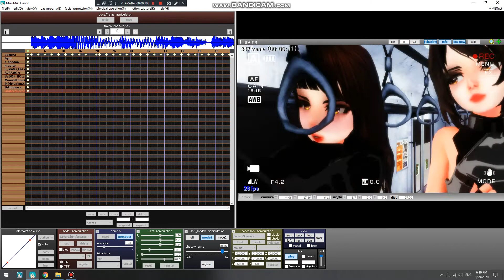UwU Black pink!!!!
Model Peview uwu

Motion by Dollymolly
Stage by Reseliee
Jennie
TDA/MarsIssey/SEGA/luiz7429/Danna-MMD/FoxyLuka777/Andy Roll/MMDFuph/HarukaSakurai/CrazyMoonChan/kokonasa/HinataMew/NeensPanchira(edit by me)/HiLoMMD/SakuraSan
Lisa
TDA/MarsIssey/sleebys/KISS/mmdcutechan/SEGA/luiz7429/Dead Silver Virus/Kuma/melodysquad/Riveda1972/CrazyMoonChan/Owth/UnLuckyCandyFox/NeensPanchira(edit by me)/HiLoMMD/SakuraSan